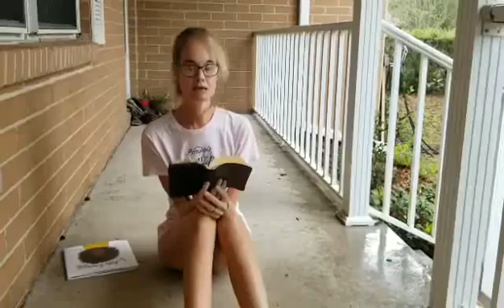Children's prayer October 28, 2020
Sarah Elizabeth McCarren leads our children's prayer this week